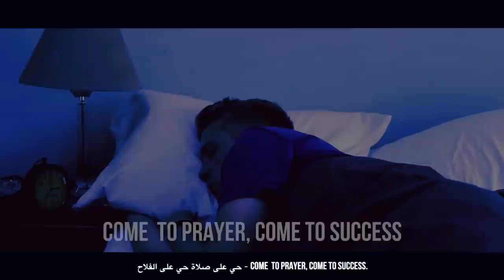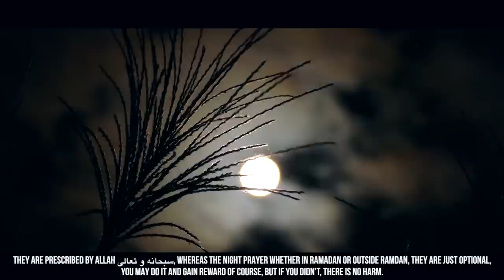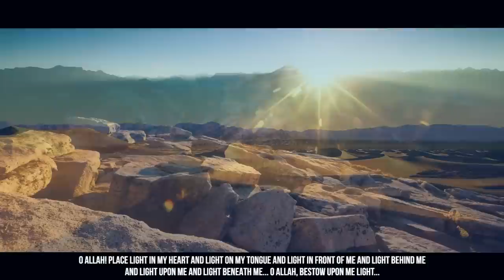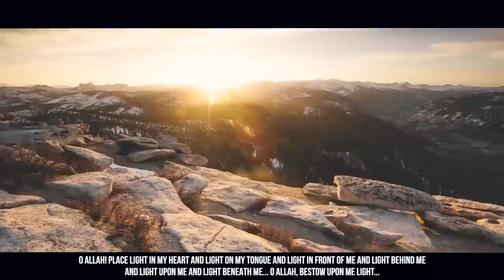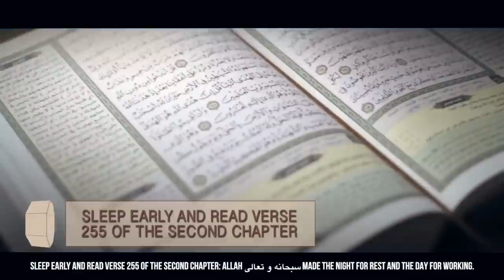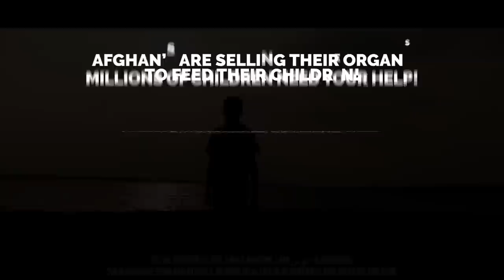WARNING TO THOSE WHO MISS FAJR PRAYER!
Speaker: Ustadh Wael Ibrahim